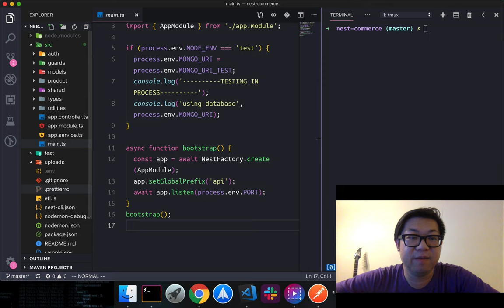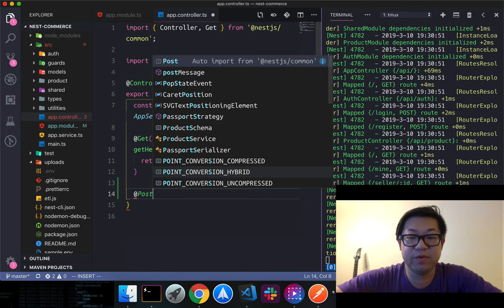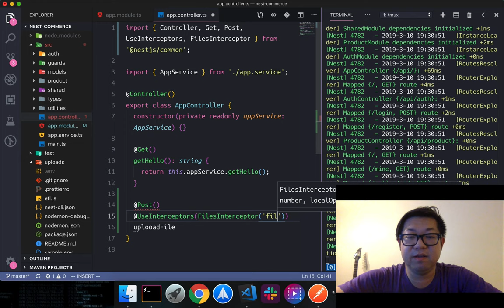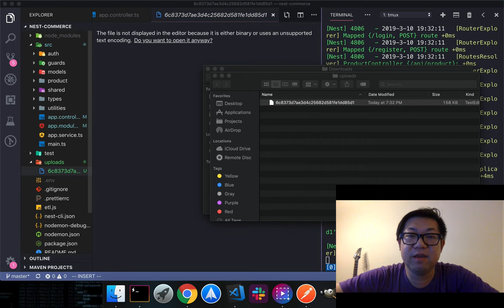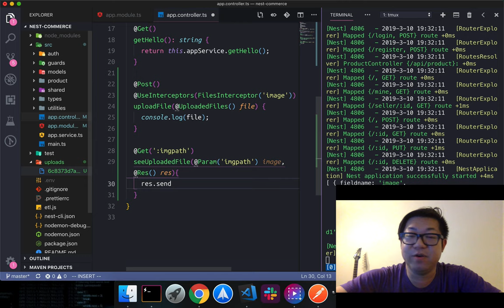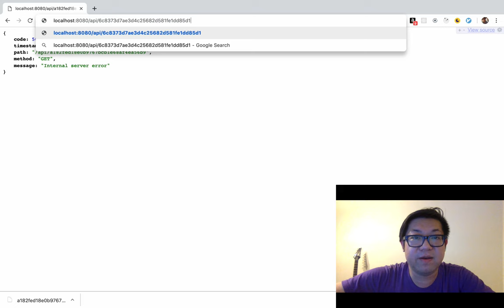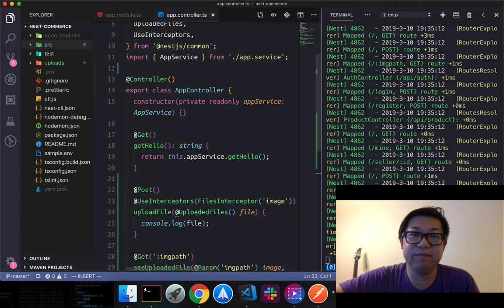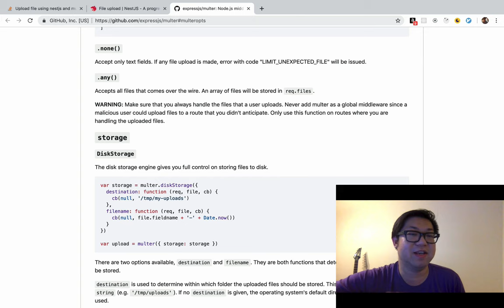File Uploads in NestJS and Multer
Just going over simple disk storage file uploads in nestjs using the expressjs multer middleware

Links